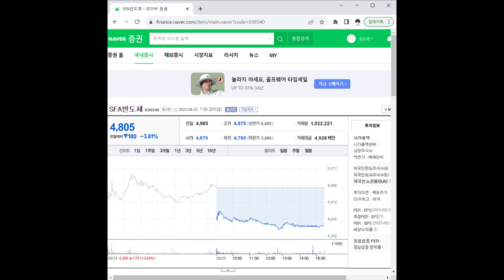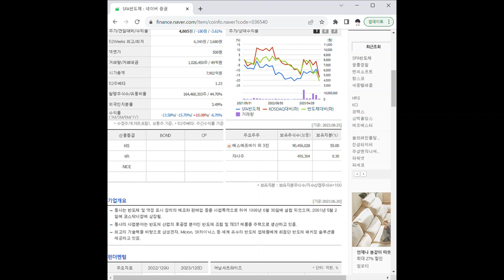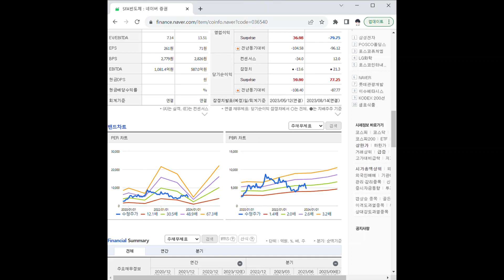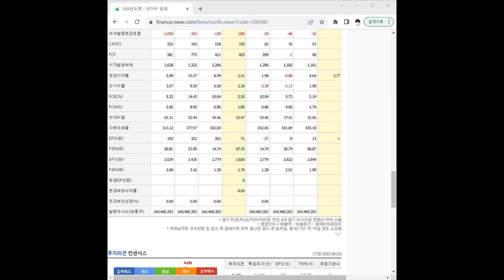036540SFA반도체 주가 전망 및 차트 분석